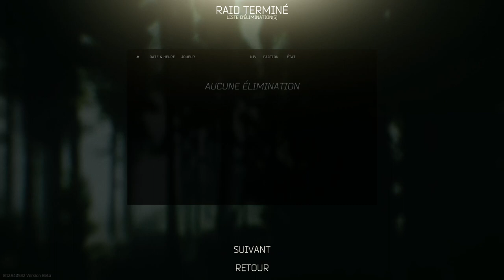escape from tarkove quête mécano la lettre de Jager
escape from tarkov comment débuter
Escape from Tarkov est un jeu vidéo de tir tactique à la première personne créé par le studio russe

Battlestate Games